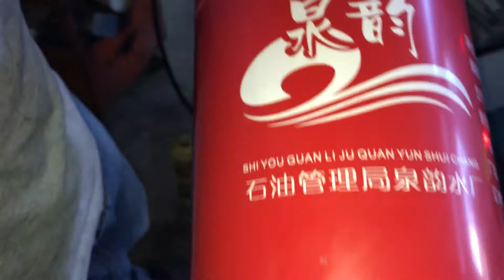fire extinguisher screen printer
Company: EC Printing Machine Factory Limited